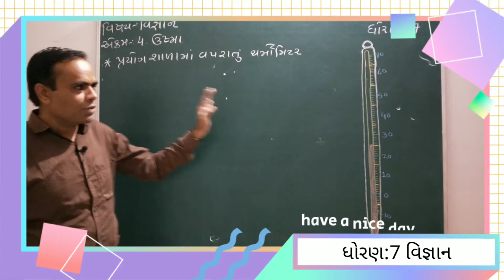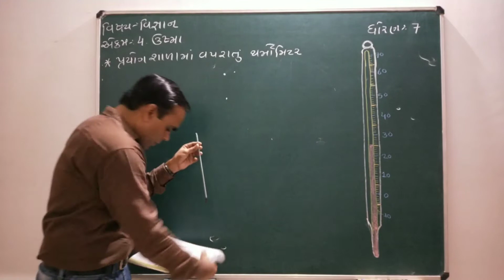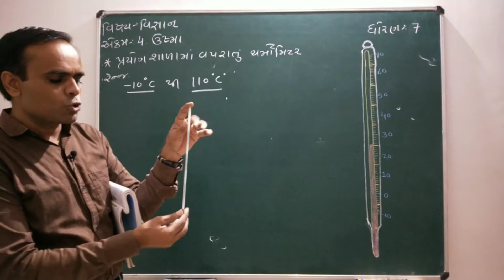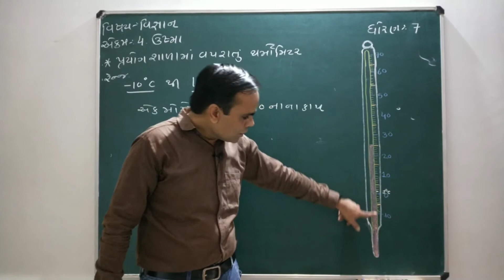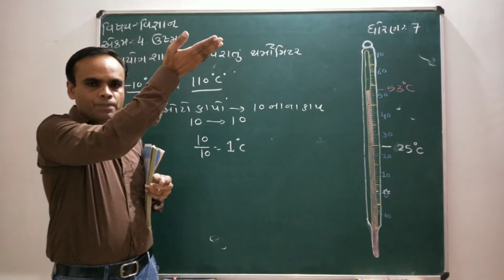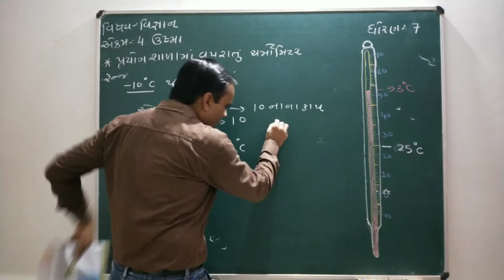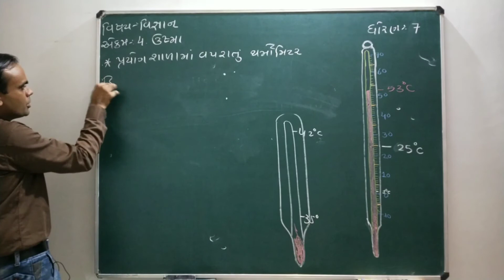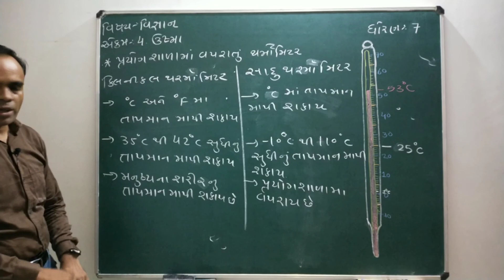NCERT Std 7 Sem 1 Science|ધોરણ 7 વિજ્ઞાન પ્રકરણ 4 ઉષ્મા|Lecture 3 Naresh sir